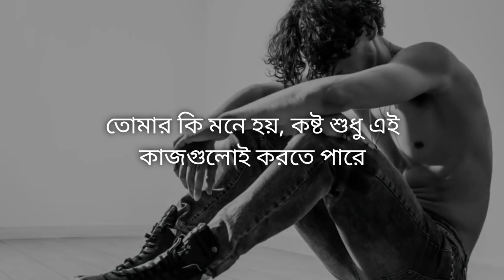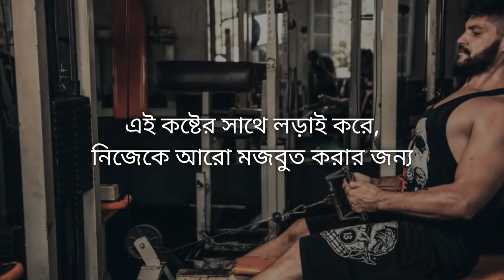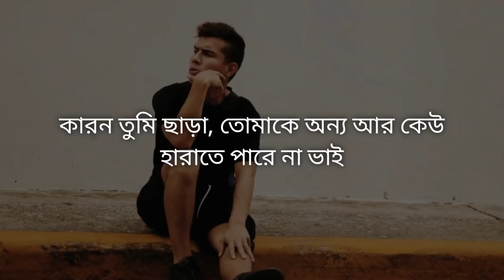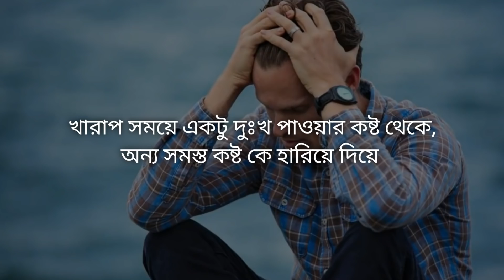এই কথাগুলো মনে রেখো জীবন বদলে যাবে || HARD WORK Powerful Bangla Motivation Video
Today's video will motivate you so much And forget all the hardships in your life and bring success, this is one of the powerful Bangla motivation video.

আমার প্রিয় দুটো মোটিভেশন বুক

রিচ ডেড পুওর ডেড

আপনার অবচেতন মনের শোক্তি